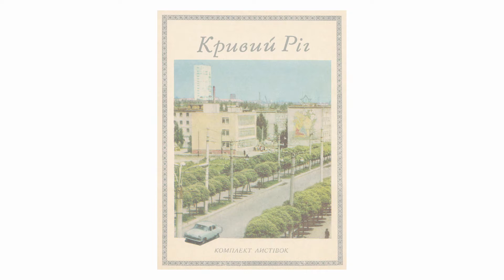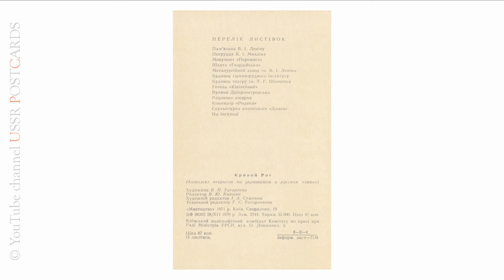Кривий Ріг - 1971 рік, комплект/набір листівок, 13 шт., видавництво "Мистецтво" УССР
Фото І. Кропивницького, М. Плаксіна

Перелік листівок :
00:00 - cover
00:07 - Пам'ятник В. І. Леніну
00:22 - Погруддя  двічі Героя Радянського Союзу В. І. Михліка
00:37 - Монумент "Перемога"
00:52 - Шахта "Гвардійська"
01:07 - Металургійний завод ім. В. І. Леніна
01:22 - Будинок гірничорудного інституту
01:37 - Будинок драматичного театру ім. Т. Г. Шевченка
01:52 - Готель "Ювілейний"
02:07 - Вулиця Дніпропетровська
02:22 - Радонова лікарня
02:37 - Кінотеатр "Родина"
02:52 - Скульптурна композиція "Данко"
03:07 - На Інгульці
03:22 - зворотна сторона листівки
03:37 - date code

О п и с :
КРИВИЙ РІГ / КРИВОЙ РОГ
(Комплект открыток на украинском и русском языках)
Видавництво "Мистецтво" 1971 р. Київ, Свердлова, 19
Художник В П. Титаренко
Редактор В. Ю. Кияшко
Художній редактор І. А. Семенюк
Технічний редактор Т. С. Татаренкова
БФ 06305 28/XII 1970 р.
Тираж 35 000. Зам. 2044.
2121311
Київський поліграфічний комбінат Комітету по пресі при Раді Міністрів УРСР, вул. О. Довженка, 3.
13 листівок.
Ціна 87 коп.